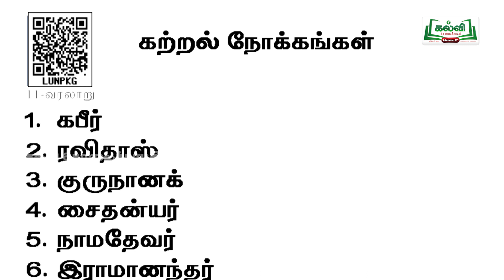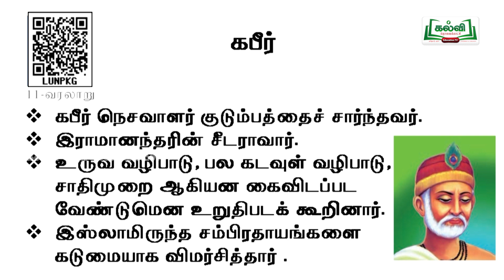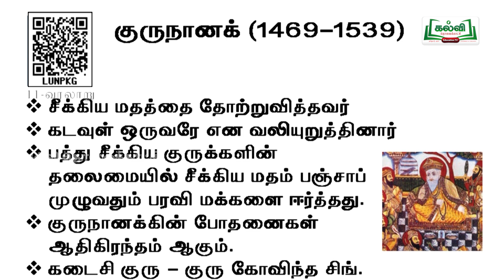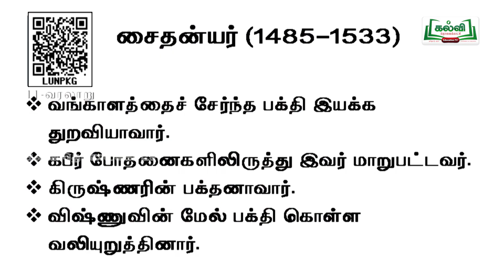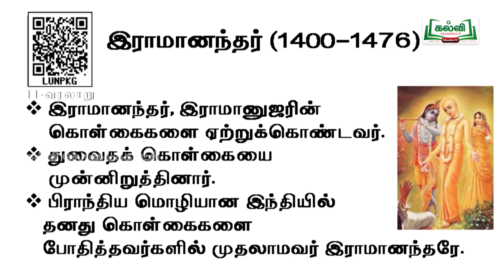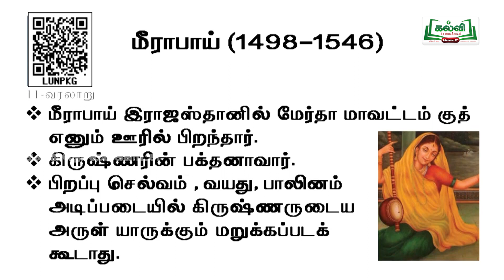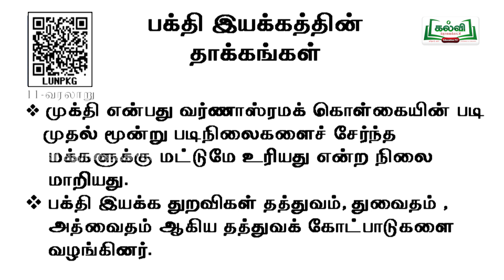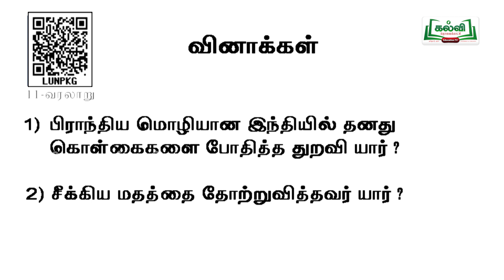Class 11 | வகுப்பு 11 | வரலாறு | பண்பாட்டு ஒருமைப்பாடு-இந்தியாவில் பக்தி இயக்கம் | பகுதி 2 | KalviTv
இப்பாடப் பகுதியில் ஆசிரியர், "பண்பாட்டு ஒருமைப்பாடு: இந்தியாவில் பக்தி இயக்கம்" என்ற பாடத் தலைப்பின் கீழ் உள்ள சென்ற வகுப்பின் தொடர் பாடப் பகுதியை அழகாக எடுத்துக் கூறி விளக்குகிறார்.